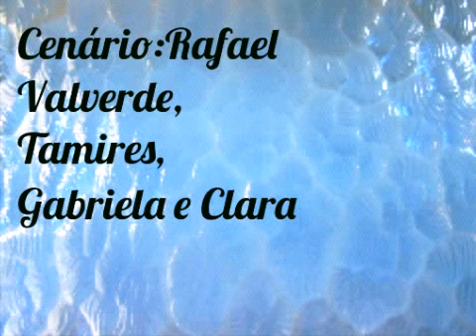OS PIRATAS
Estudo de criação de vídeo, usando a técnica Stop motion, como parte da disciplina de Artes.